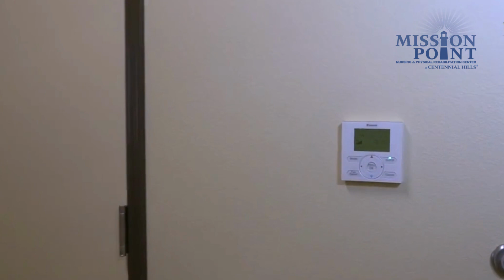Mission Point of Centennial Hills Virtual Tour Video